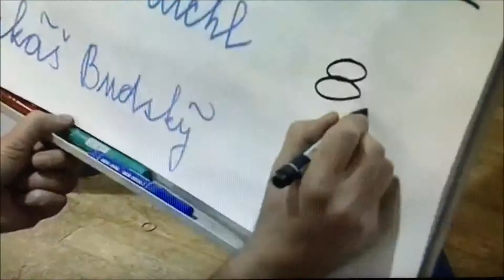19. 11. 2014 - Sazka Olympijský víceboj, ČT Sport, Sportovní zprávy